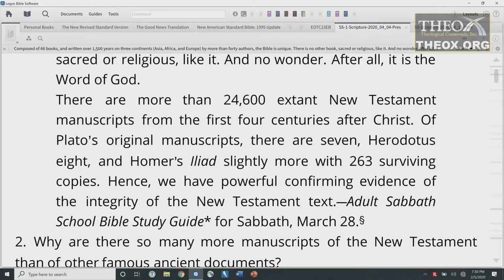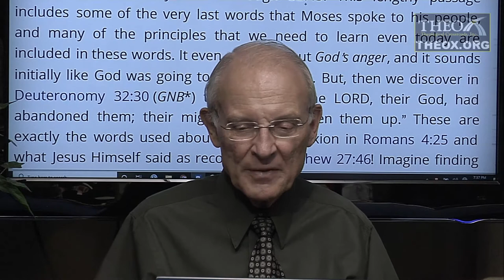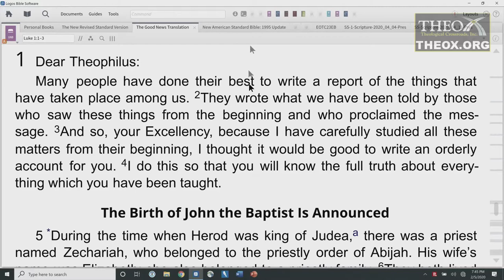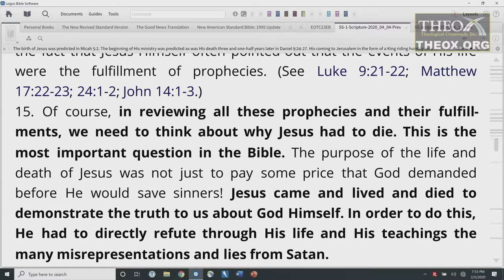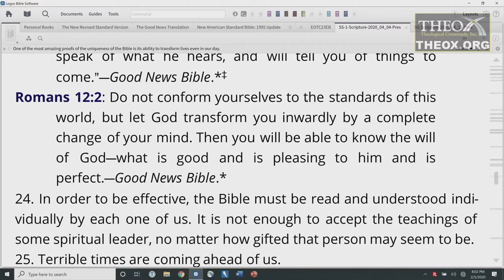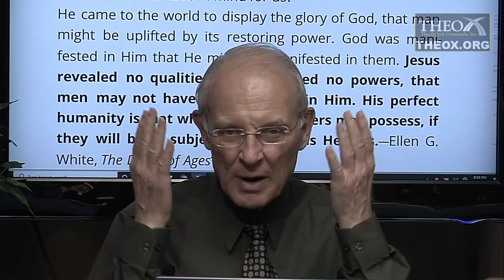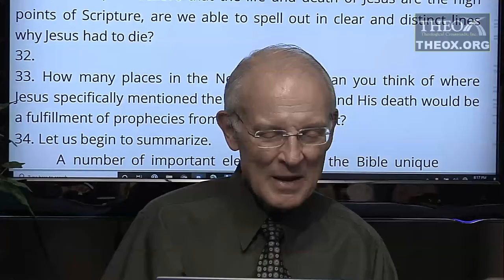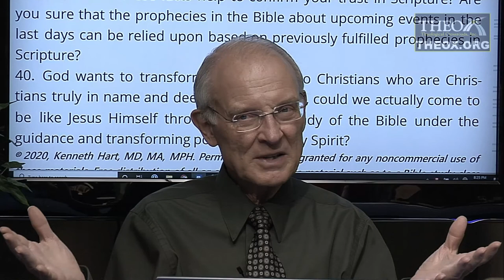1. The Uniqueness of the Bible (April 4) Sabbath School 2020 Quarter 2 "How to Interpret Scripture"